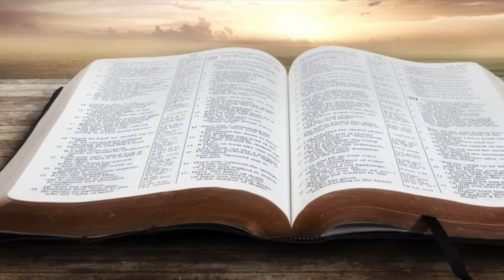Devocional 1067 Martes Regalos para Jesús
Si quieres escuchar el mensaje del domingo 14 de Julio del pastor Abraham Solla

Donaciones vía Paypal Si quieres enviar tu donativo por Bizum el código es: 09181 en donaciones a ONG.

Si quieres escuchar las canciones de Sam Recamán este es el enlace a Spotify